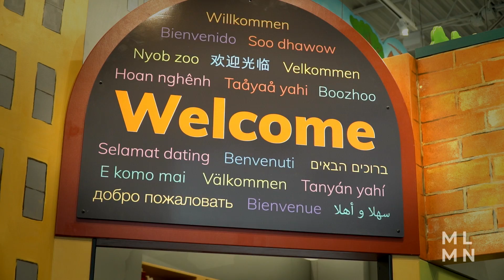Spark - Moving Lives Minnesota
Spark's Mission is to enrich the lives of young learners in the Rochester area by creating shared, interactive experiences that engage people of all ages in the joy of play, the power of learning, and a sense of community.

Moving Lives Minnesota: Stories of Origin & Immigration (MLMN) explores the histories of the many communities who have moved through and to Minnesota.

MLMN brings Minnesotans together to recognize and honor our similar and different backgrounds and experiences. We hope through this statewide initiative by the PBS stations of Minnesota, story-sharing will build empathy and understanding across our communities.